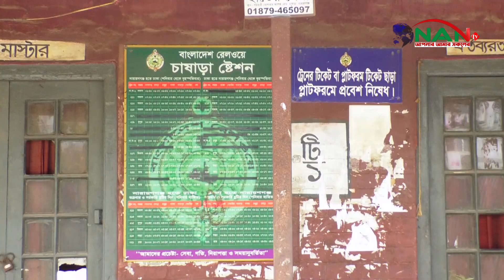সাড়ে সাত মাস ধরে ট্রেন চলাচল বন্ধ থাকায় সাড়ে ৯ কোটি টাকা রাজস্ব আয় থেকে বঞ্চিত সরকার | Train |NAN TV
সাড়ে সাত মাস ধরে ট্রেন চলাচল বন্ধ থাকায় সাড়ে ৯ কোটি টাকা রাজস্ব আয় থেকে বঞ্চিত সরকার ►NAN TV

Official Address:
76/2 Uttor Chashara, Rajdhani Apurbo Tower,